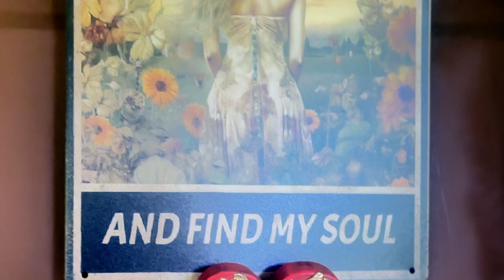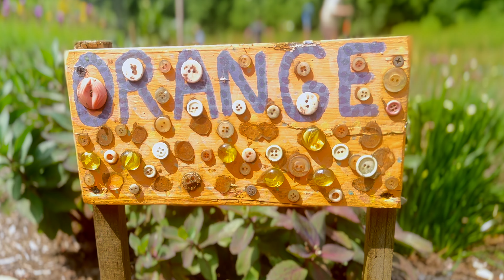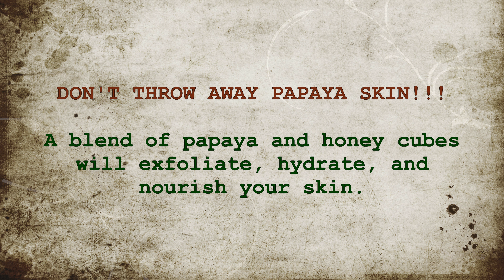"Into the Heaven on Earth I go" (Story 41)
Come along with me to the community garden "Dig In" and experience the beauty, healing, and sense of peace that comes from connecting with nature and the earth. See how a little bit of kindness and effort can make a big difference in people's lives.

Nevertheless, I will share a few recipes from my kitchen how I make fermented food and  papaya peel for skin care.